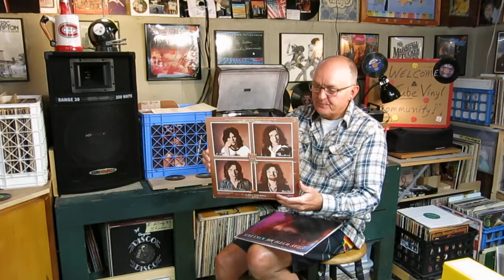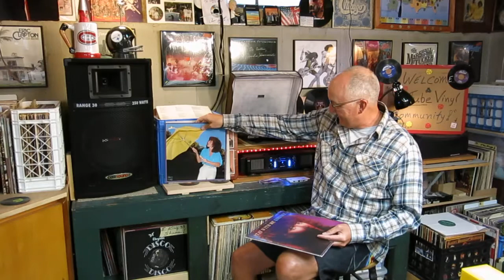Curtis Collects Vinyl Records: Kiki Dee - I Got the Music in Me